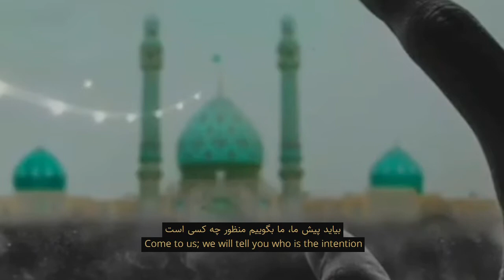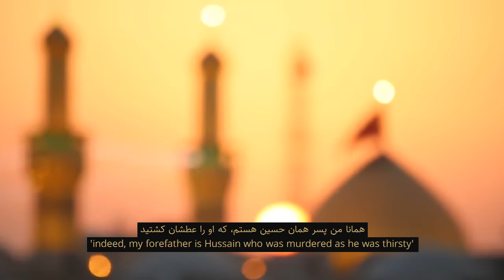Why Son of Man isn't Jesus? Then Who is he?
Matthew 24:30
Then will appear in heaven the sign of the Son of Man, and then all the tribes of the earth will mourn, and they will see the Son of Man coming on the clouds of heaven with power and great glory.